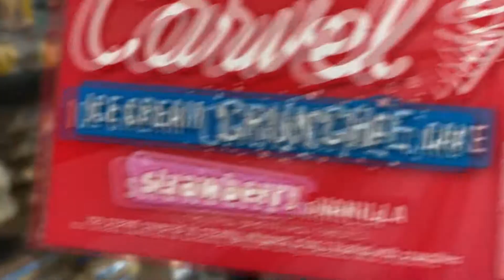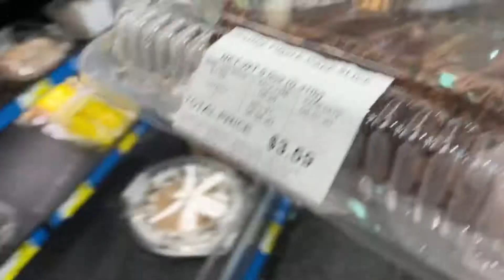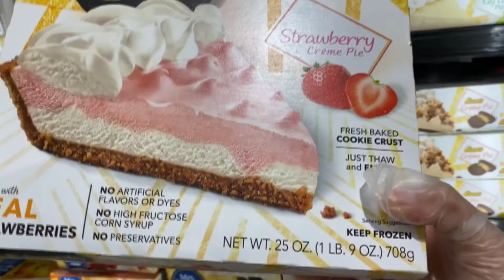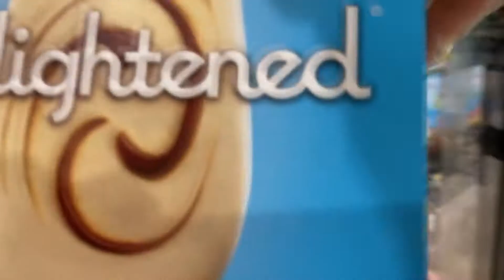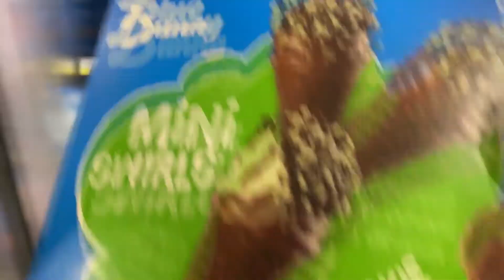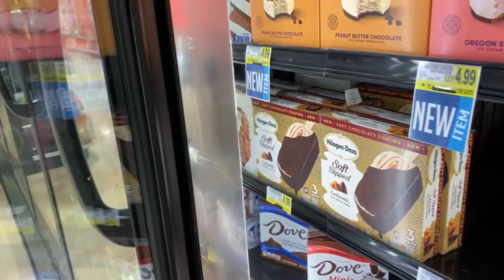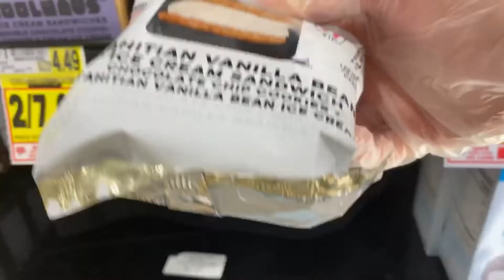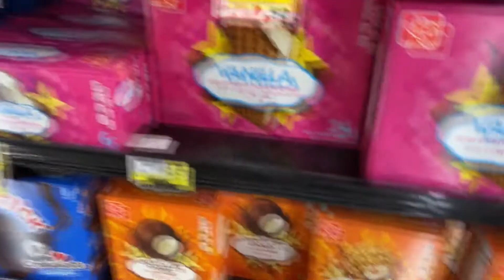Shop for ice cream Sine USA VlogEp04 part 1